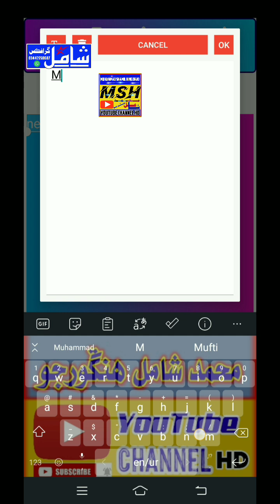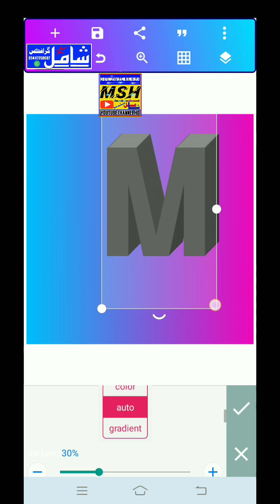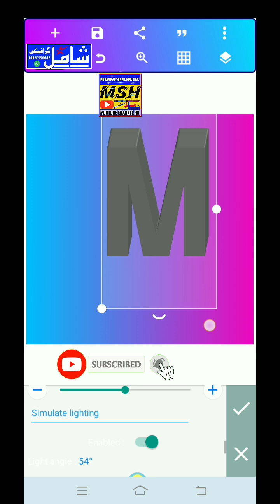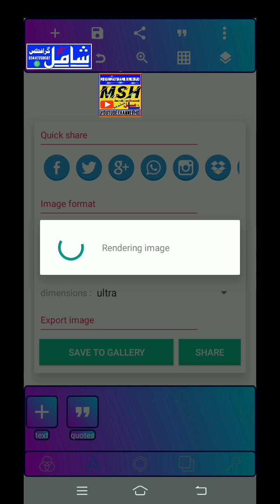How to make 3d text! pixellab Muhammad Shamil Hingorjo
Youtube Channel Name 👇
Muhammad Shamil Hingorjo